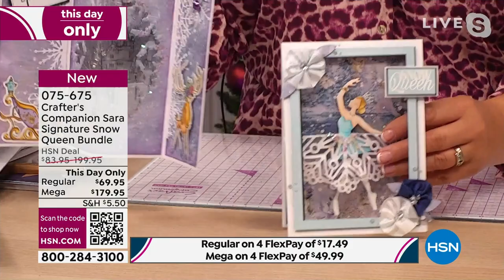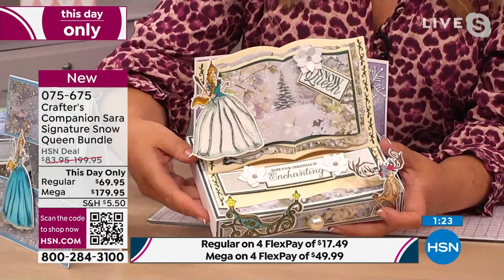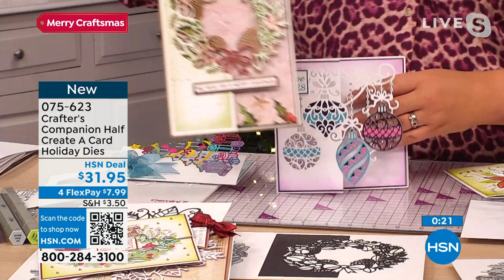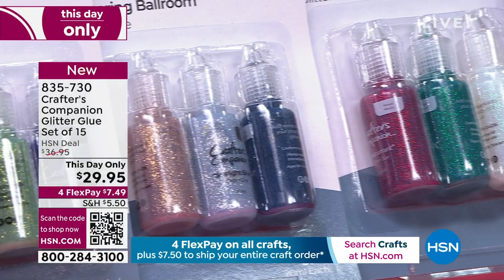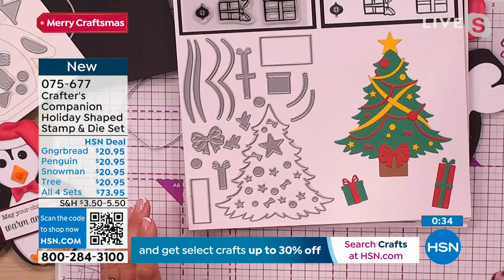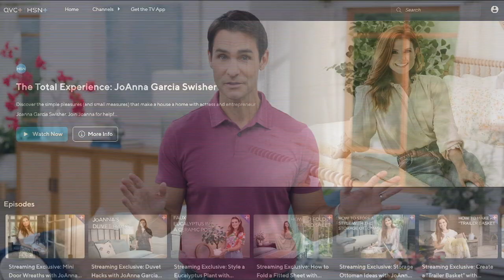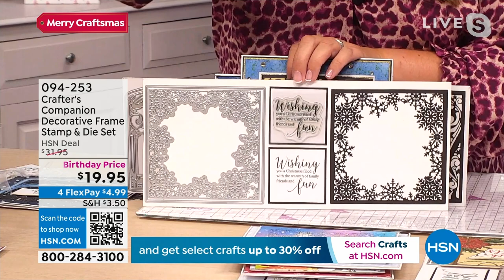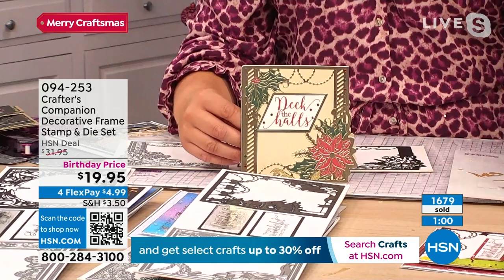HSN | Merry Crafting with Adam & Crafter's Companion 07.25.2023 - 11 PM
Find you merry and get crafting with Adam and creative essentials from Crafter's Companion.